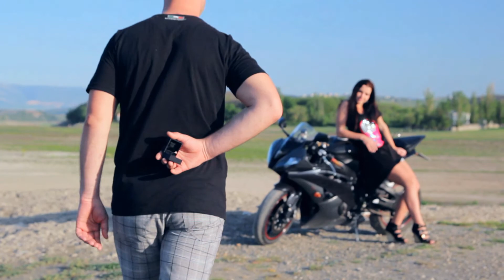Ирина и Сергей | Love Story